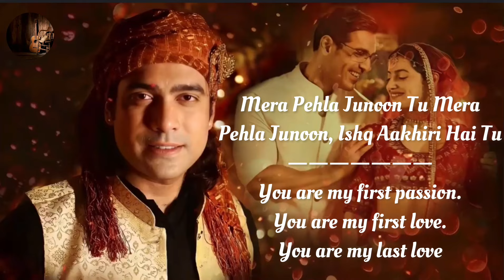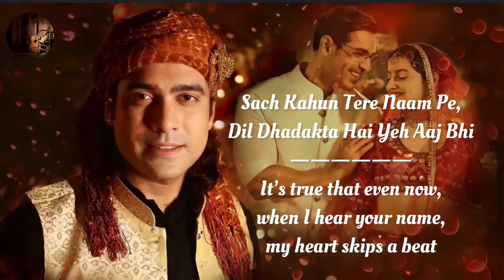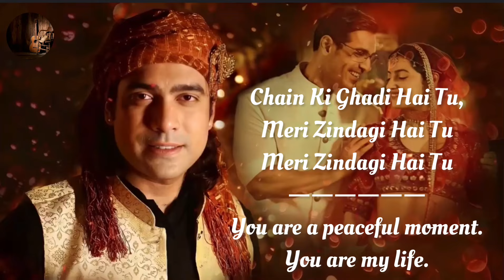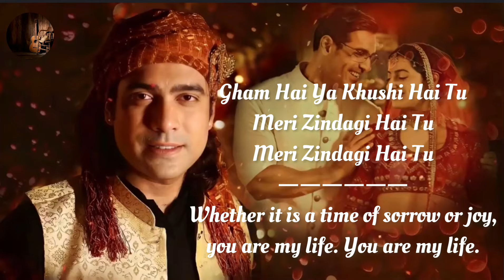Meri Zindagi Hai Tu English Translation || Satyameva Jayate 2 || Lyrics Translation || Hindi Songs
Lyrics:

Yeh nazar bhi ajeeb thi
Isne dekhe the manzar sabhi
Dekhke tujhe ek dafa
Phir kisi ko na dekha kabhi

Mera pehla junoon
Tu mera pehla junoon
Ishq aakhiri hai tu

Gamm hai ya khushi hai tu

Kabhi na bichhadne ke waaste hi
Tujhse jude hain haath mere
Saaya bhi mera jahaan saath chhode
Wahaan bhi tu rehna saath mere

Sach kahoon tere naam pe
Dil dhadakta hai ye aaj bhi
Ho dekh ke tujhe ek dafa

Shaam hai sukoon ki

Tu shaam hai sukoon ki
Chain ki ghadi hai tu
Haal aisa hai mera
Aaj bhi ishq tera
Raat saari jagaaye mujhe

Koi mere siwa jo
Paas aaye tere to
Bekarari sataye mujhe

Jalta hai ye dil mera
Ho yaara jitni dafa
Chand dekhti hai tu